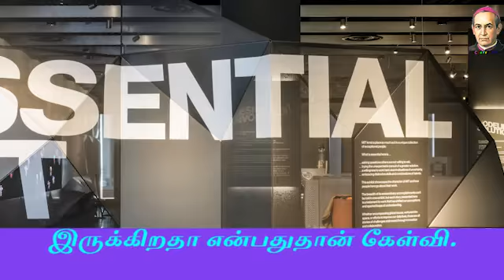தினம் ஒரு தெளிவு | K.V.K ஆனந்தன் | #255 | Daily Thought | கிளரீசியன் ஊடகப் பணியகம்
Tinam Oru Thelivu is Published by Claretian Communications, Tambaram, Chennai. Tinam Oru Thelivu is given by Mr. K.V.K Ananthan. CopyRight @Claretian Communications

Text: தினம் ஒரு தெளிவு
🤝மனம் குப்பை தொட்டியாகத்தான் இருக்கும். ஆனால் நமது செயல் தூய்மை பணியாளராக  இருக்கிறதா என்பதுதான் கேள்வி.
 அருட்கவி